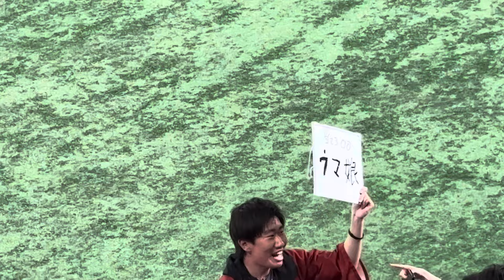【当てろウマ娘‼️】3/23 オープン戦 田中和基選手 応援歌 東北楽天ゴールデンイーグルスVS読売ジャイアンツ